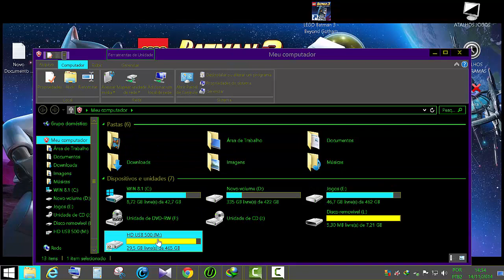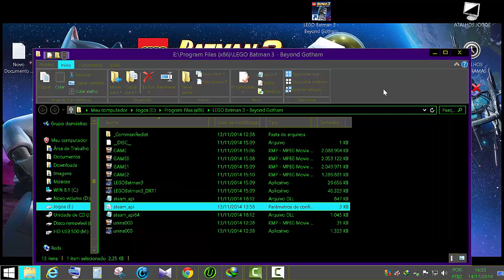Deixar em portugues lego batman 3 beyond gotham